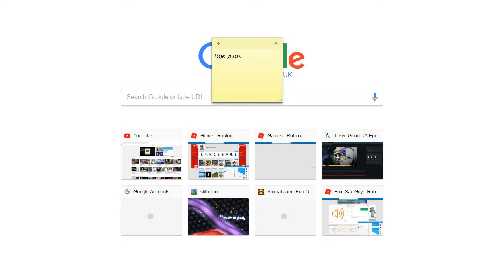Just a quick weird video lol